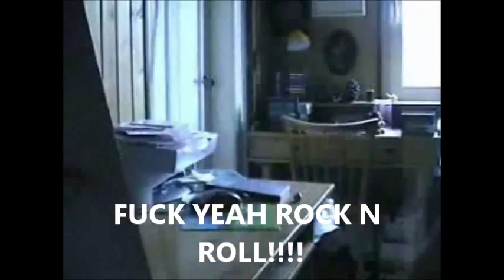Angry German Kid dancing to Rammstein!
AGK: Angry German Kid dancing to Rammstein!